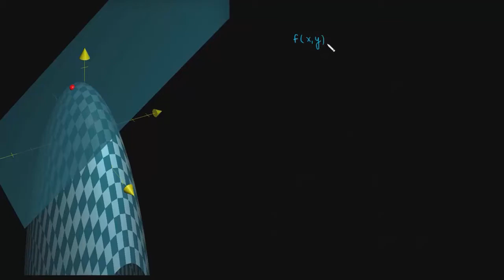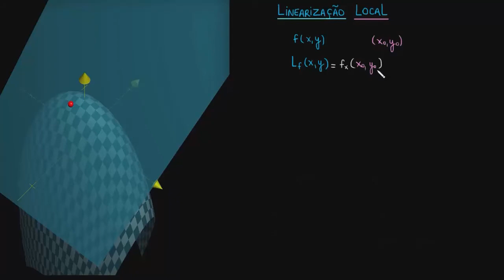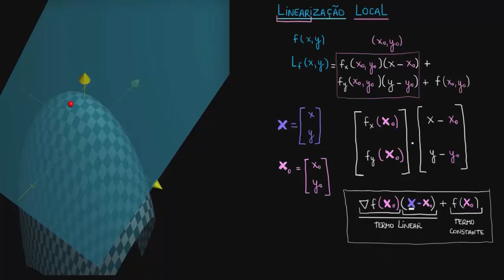Como calcular um plano tangente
Nessa aula aprendemos como controlar funções cujos gráficos são planos.